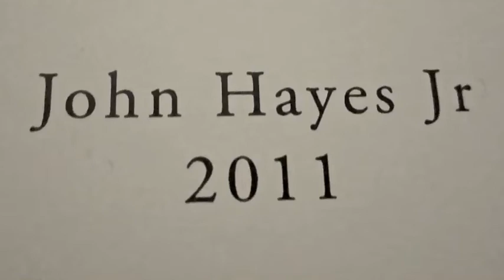Saltwater wells in my eyes.m4v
Rainbow warrior John hayes Jr, poet and musician sings Julian Lennons song: "Salt water wells in my eyes"
Accompanies on guitar Sergei Kotikow, on violin and Camilla Klaar.